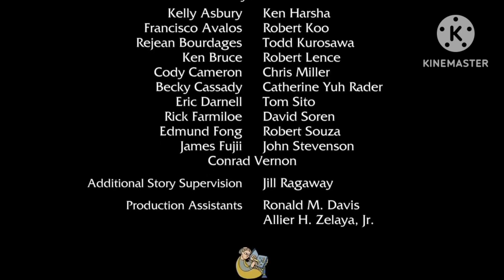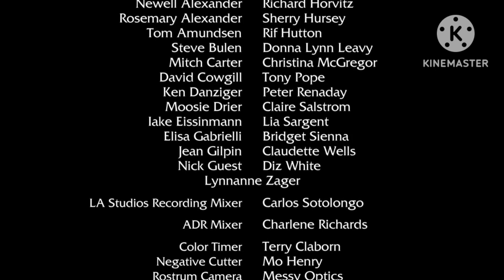Créditos de Shrek (Versión de Disney XD Disney Junior y Disney Channel)